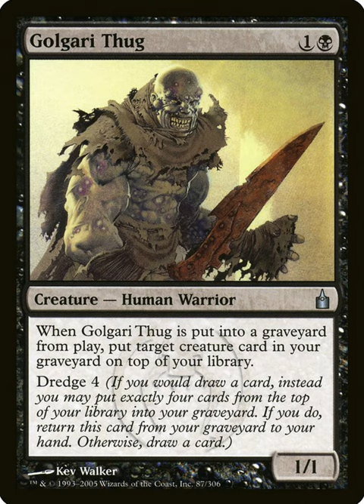Modern Dredge Deck Tech